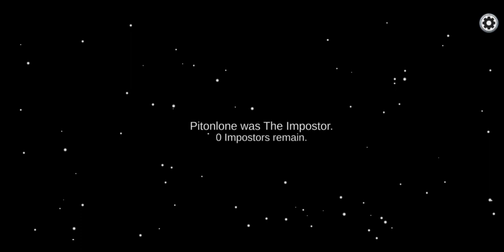Imposter was followed me | Among Us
UPI ID : amskhapare01-1@oksbi